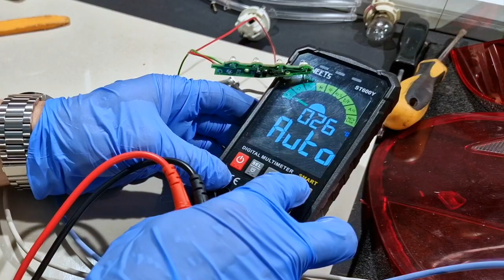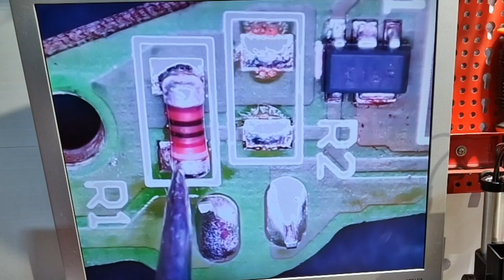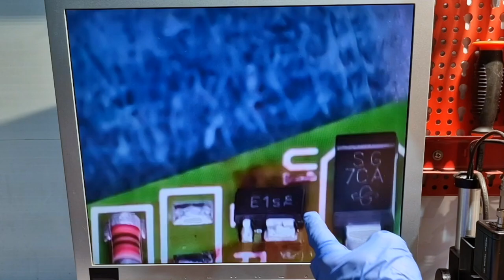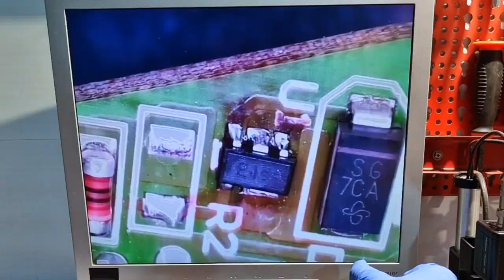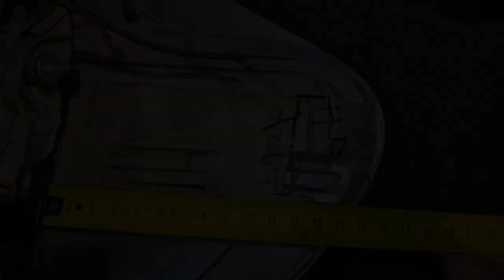BMW e70 Rear LED Tail Light Repair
In this video I will disassembly a rear LED tail light from a BMW x5 e70 LCI to see what is failing inside of it ,and if can be repaired , and found out the the classic problem with cold soldering , most surely caused by thermal fluctuations , and of course because the new generation type of solder used , that is without lead .

Panel Clip Pliers for removing clips and harness :

 Tesa  Highest Quality Heat Proof Engine Compartment Wiring Tape  :

3 in 1 Rework Solder Station